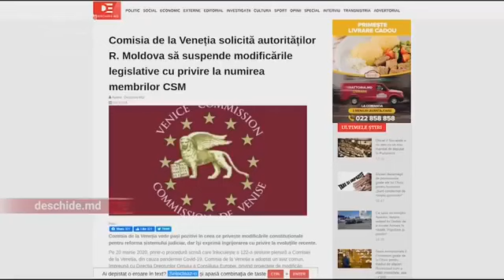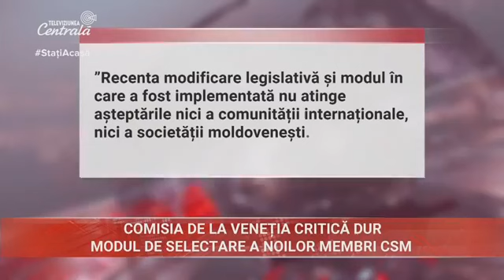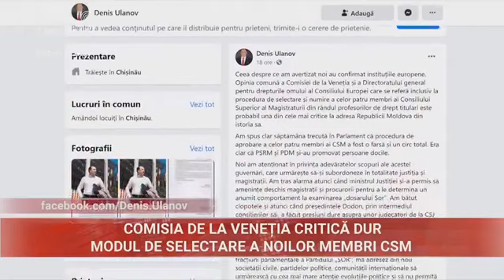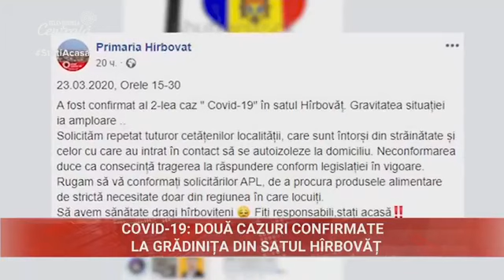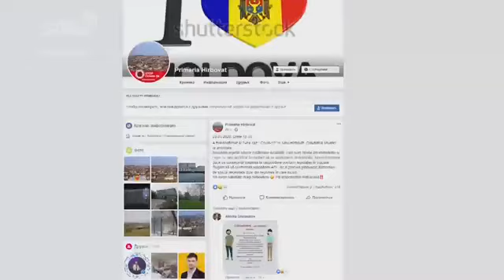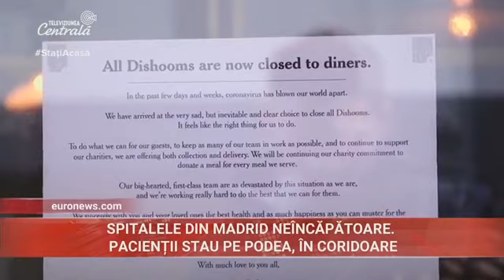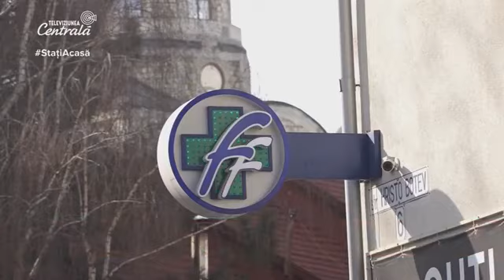2020-03-24 | 19:00 Știri la Televiziunea Centrală